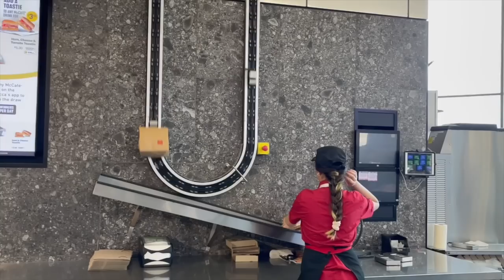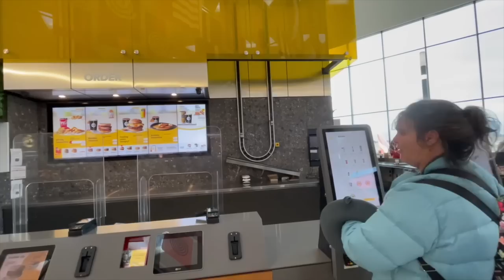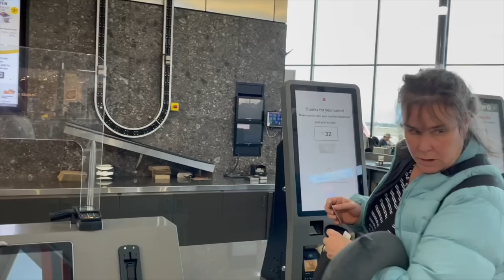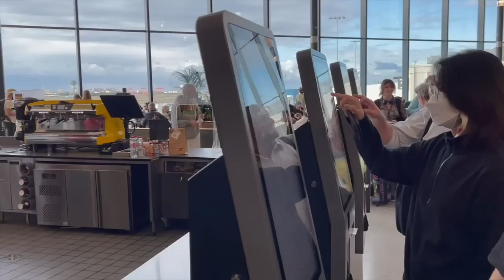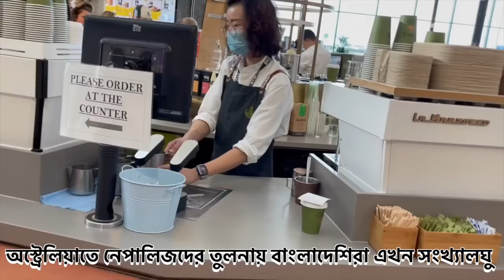নেপালীজরা অস্ট্রেলিয়াতে বাংলাদেশিদেরকে 'সংখ্যালঘু' বানিয়ে দিয়েছে